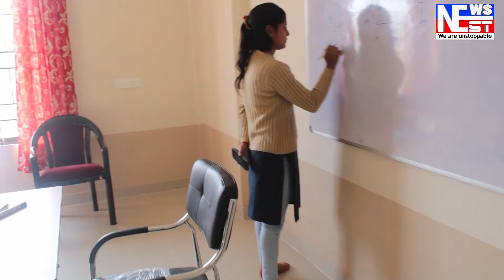কংগ্ৰেছৰ "অসম বচাঁও আহক" অভিযান।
কংগ্ৰেছৰ "অসম বচাঁও আহক" অভিযান। বিৰোধী দলপতি দেৱব্ৰত শইকীয়াৰ নেতৃত্বত আজি শদিয়া সমষ্টিৰ পৰা আৰম্ভ কৰা এই অভিযান ।